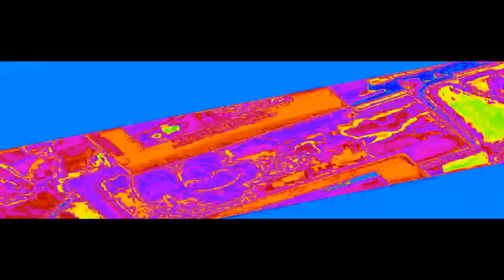VEG REPLACE TENNIS ROUND 3